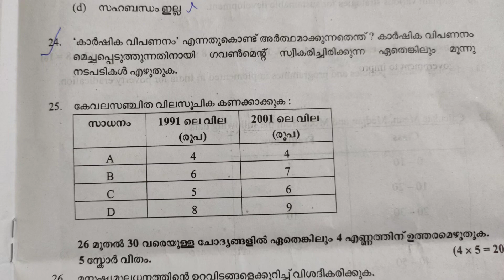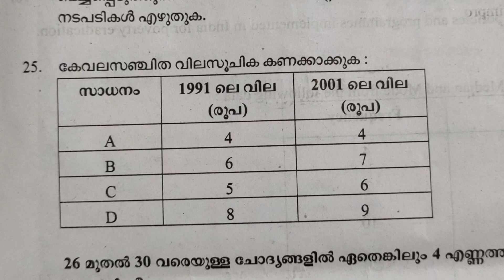പ്ലസ് വൺ തുല്യത ഇക്കണോമിക്സ് ഇമ്പ്രൂവ്മെന്റ് പരീക്ഷ | +1 Thulyatha Improvement Economics